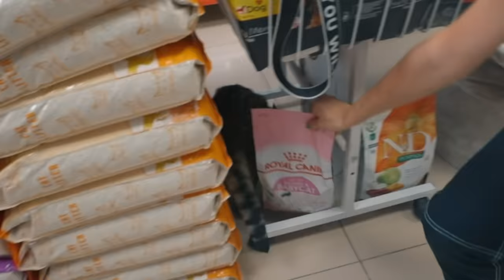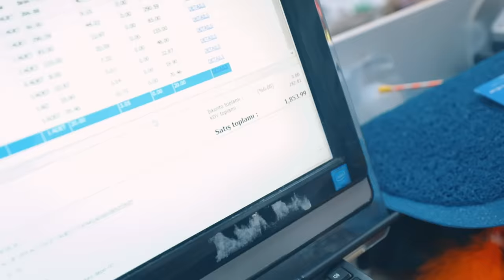KEDİMİN DOKUNDUĞU HER ŞEYİ ALDIM!!!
Bugün kedim Yasu'nun dokunduğu her şeyi alıyorum arkadaşlar :) Çok çılgın bir video oldu. Umarım eğlenirsiniz...

Ben Meryem Can, 5 yıldır Youtube da, komik ve eğlenceli bulduğum, samimi, aynı zamanda aile dostu içerikler paylaşıyorum.